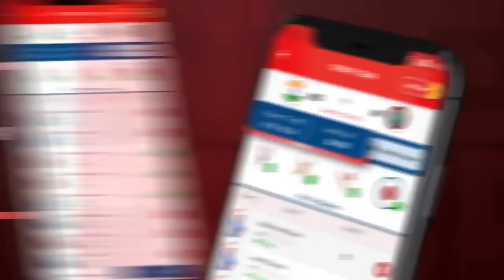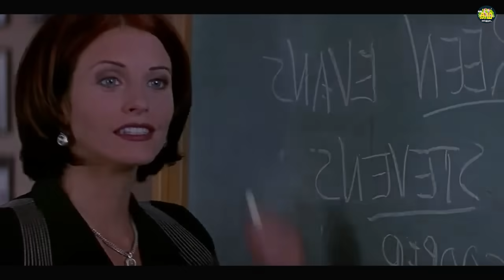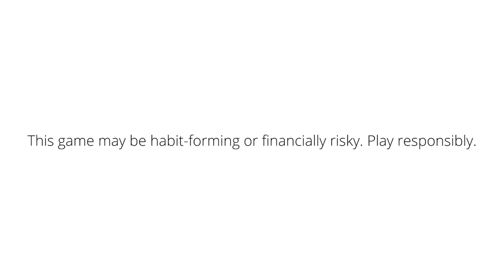ഇതാ വീണ്ടുമൊരു കൊലയാളി വന്നിരിക്കുന്നു. അതേ രീതിയിൽ കൊല ചെയ്തുകൊണ്ട്😨😨😨... ആരാണയാൾ?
My11Circle App Link :
Use my exclusive coupon: MECNEW to get additional 20% extra cash on first deposit"

Govindan.Anoop